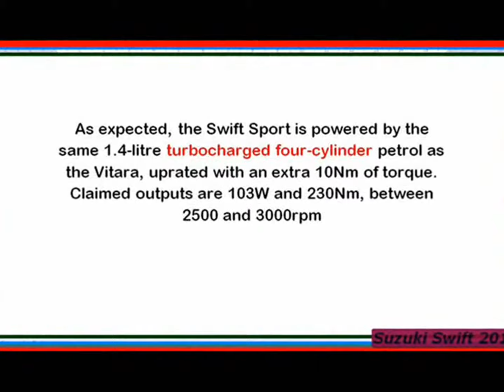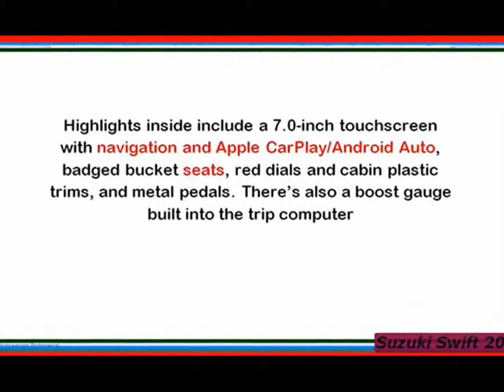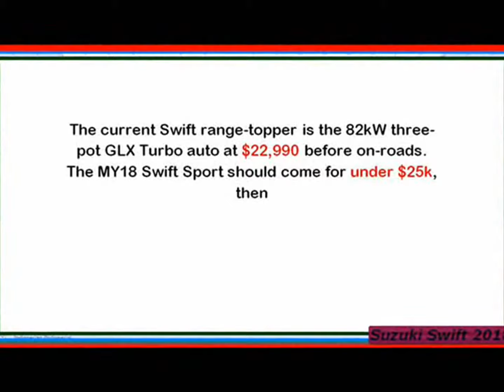New Full Suzuki Swift 2018 Interior a Detalle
2018 Suzuki Swift 1.0 Boosterjet - Exterior and Interior - Automobile Barcelona 2017
Automobile Classics
Automobile Classics shows short clips of cars taken at international automobile shows. We are interested in the evolution of cars,
REVIEW MOBIL SUZUKI SWIFT SPORT GENERASI KETIGA 2017 / 2018
Auto Populer
INILAH REVIEW MOBIL SUZUKI SWIFT SPORT GENERASI KETIGA 2017 / 2018
2018 Suzuki Swift Sport - Exterior and Interior - IAA Frankfurt 2017
Automobile Classics
2018 Maruti Suzuki Swift First Look - Autoportal
Autoportal
2018 Maruti Suzuki Swift
Suzuki Swift 2018 - Un turbo para todos
AutoDinámico
Rango de precios: $224900 - $279900 MXN Precio de modelo en el video: $279900 MXN Motor: 3 cilindros 1.0L BOOSTERJET ...
2018 Suzuki Swift Sport video debut
MOTOR
Compared to its predecessor, the new Swift Sport has managed to shave off a considerable 80 kilograms (176 pounds) and it now ..
Suzuki Swift 2018 BoosterJet Manual. Casi un Hot Hatch
Sergio Oliveira
Suzuki Swift 2018, a prueba: Una 'booster-sacudida' a los hatchback subcompactos de México
Motorpasión México
Probamos el Suzuki Swift Boosterjet 2018, un auto que puede aparentar tener números bajos en desempeño, pero que divierte ...
Suzuki Swift 2018, boosterjet que da vida
InterAuto
El Suzuki Swift 2018 en versión Boosterjet utiliza un motor tres cilindros 1.0L de 110 caballos de potencia, hereda el buen
Test drive - Suzuki Swift 2018
Insideautos
Suzuki Swift 84 hp Motor 1.2 Transmisión mecánica de 5 velocidades Precio: $16490 SUZUKI PERÚ Centro de Atención
All new 2018 Suzuki swift 1.0 li. Boosterjet
Autospinshow
All new Suzuki swift 2018.
Swift 2018 Version Intermedia
Autos Básicos
Cotizaciones Cuernavaca. Asesores de Ventas Edgar Orejel Y Cesar Penna
Video Mix - Suzuki swift 2018
2018 Suzuki Swift 1.0 Boosterjet - Exterior and Interior - Automobile Barcelona 2017
Suzuki Swift 2018 Interior a Detalle
AUTOSIE7E
En esta ocasión les traemos el video con el interior de Suzuki Swift 2018 a detalle. El rango de precios para Swift 2018 va desde .
Suzuki SWIFT Sport 2018
Suzuki Swift BoosterJet 2018. Subcompacto con espíritu deportivo
Sergio Oliveira
Suzuki Swift - Pequeñito y bien correlón | Autocosmos
Autocosmos México
La tercera generación del Suzuki Swift 2018 ya está en México, lo probamos y nos divertimos con él. Descubre qué nos ofrece.
Nuevo Suzuki Swift 2018 Colombia Youtucars
Youtucars Colombia
Traemos a Suzuki con su icono y emblema, uno de los modelos más vendidos y conocidos el Suzuki Swift 2018 Desde
2018 Suzuki Swift - interior Exterior and Drive
Auto Show
SUZUKI'S THIRD GENERATION COMPACT SUPERMINI All-new Swift – on sale in the UK and Republic of Ireland from June
2018 Suzuki Swift 1.2 Dualjet Allgrip 4x4 Mild Hybrid - Exterior + Interior - Geneva Motor Show 2017
Automobile Classics